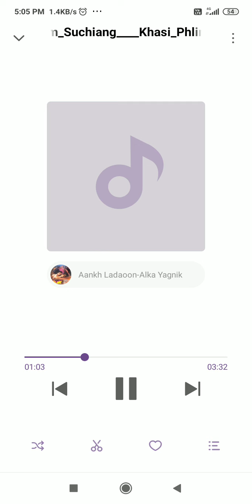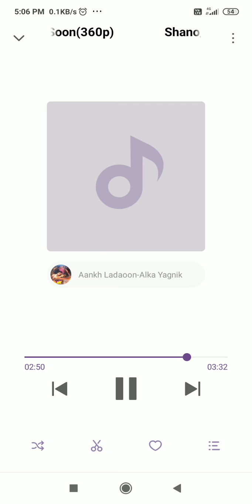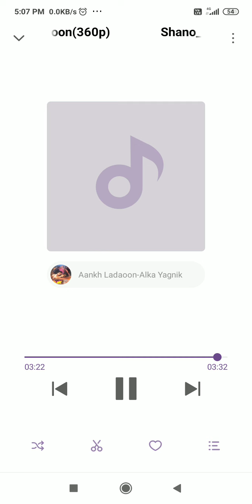Shano ngan her --na ka film ---- Ka Pap----(Ram suchiang)